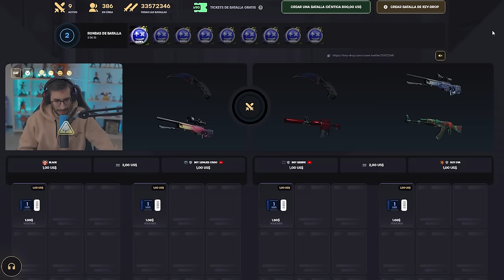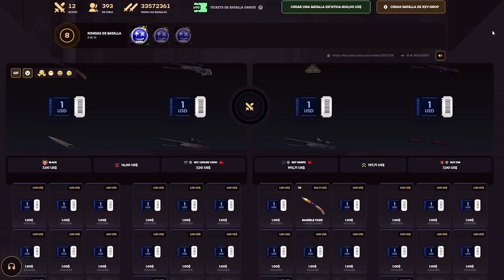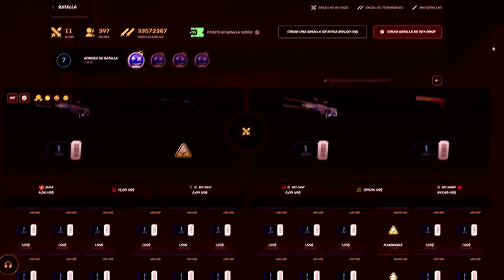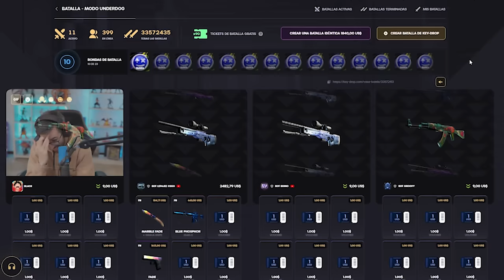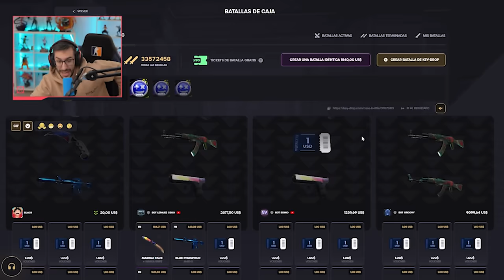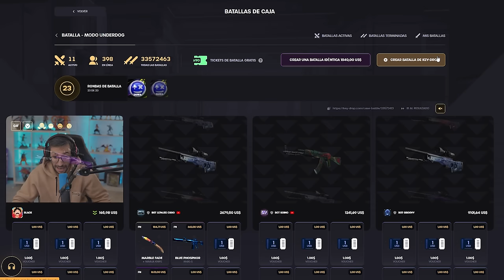¡CONSIGO UNA GUNGNIR EN LA CAJA DE TARIFA!